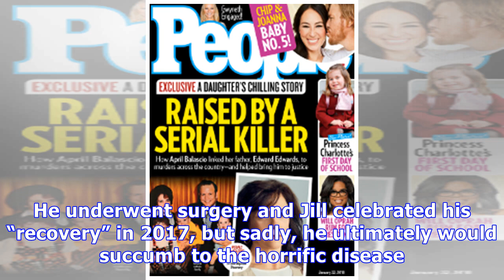Jill Zarin Devastated Over Husband’s Death: ‘Words Cannot Express The Hole In My Heart’